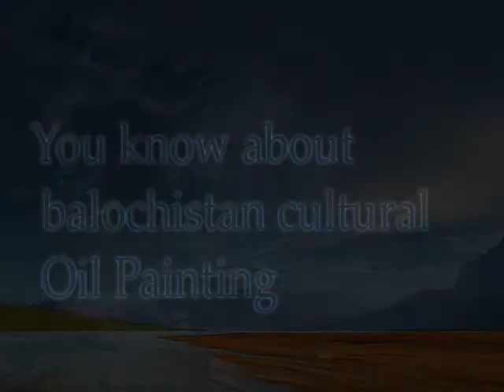Maa chukein Balochan Balochistan Cultural Oil Painting By Ghaffar Baloch Edit By Sajjad shah Baloch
BALOCHI CULTURAL IS THE BEST CULTURAL FROM ALL IT HAS MINNOR AND RESPECT.THIS IS OUR NATIONAL ANTHEM OF "BALOCHISTAN".BALOCHISTAN IS OUR MOTHERLAND.WE BORN THERE WE WILL DIE ALSO THERE FOR "BALOCHISTAN".WE WILL DO MUCH THING FOR OUR COUNTRY "BALOCHISTAN"JIYA BALOCH JIYA "BALOCHISTAN".WE ARE PROUD TO BE BALOCH..FROM ARYAN..